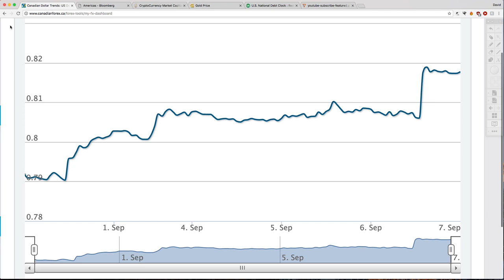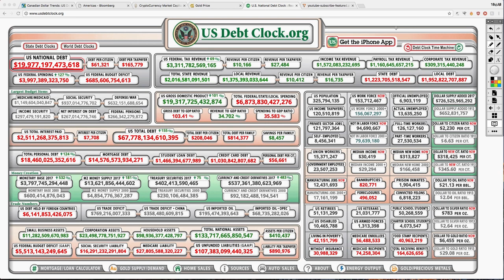Gold and Silver Continue to Rise! Canadian Dollar Hits 2-Year High!